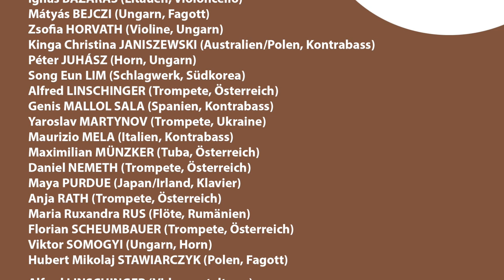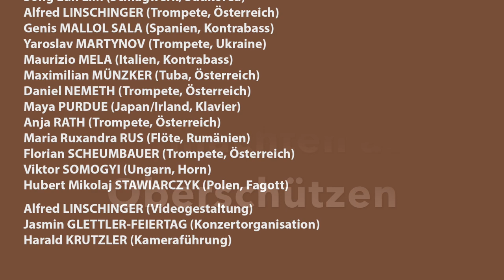Adventkonzert Oberschützen (05.12.2018)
Am 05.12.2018 fand das erste Adventkonzert des Instituts Oberschützen der Kunstuniversität Graz statt. Studierende spielten Weihnachtslieder aus ihrer Heimat. Zum Abschluss wurde ein Arrangement von Alfred Linschinger des "Stille Nacht! Heilige Nacht" von Komponist Franz Xaver Gruber gespielt.

Videogestaltung: Alfred Linschinger